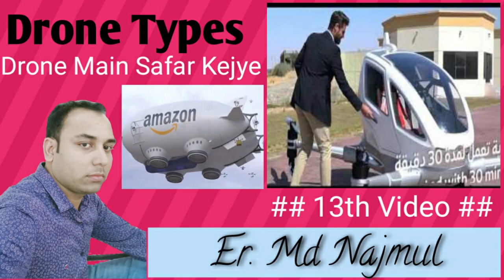Drone : Types Of Drones, Kya Aap Drone Se Safar Karsaktehan!!!!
From This Video You Can Learn
Drone Ke Madhyam Se Parcel Manga Saktehan!
Drone Ke Madhyam Se Safar Karsakte Han!!!
Types Of Drones Like Multi Rotor Drones, Fixed Wing Drones, Single Rotor Helicopter, Tricopter  Drones, Quadcopter Drones, Hexacopter Drones ETC.
About : MM TECHNO SOFT is a YouTube Channel, Where you You will find It and Electronics Videos.